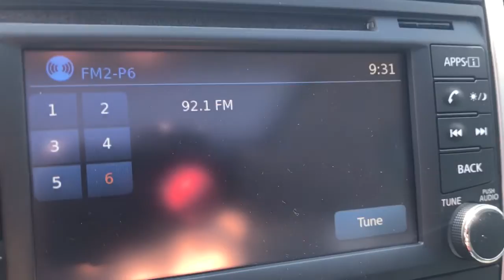2020 Nissan Frontier Pottstown, Royersford, Phoenixville, Collegeville, Reading, PA LP2091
Gun Metallic Used 2020 Nissan Frontier available in Pottstown, Pennsylvania at Nissan 422 of Limerick. Servicing the  Royersford, Phoenixville, Collegeville, Reading, PA area.

2020 Nissan Frontier PRO-4X - Stock#: LP2091 - VIN#: 1N6ED0EB8LN713995

Recent Arrival! Clean CARFAX. CARFAX One-Owner. 2020 Nissan Frontier PRO-4X PRO-4X 4WD 9-Speed Automatic 3.8L DI DOHC 24V V6 *Vehicle must be financed with dealer to receive the internet price, rebates, and incentives.*, *Dealer is not responsible for pricing errors. Final vehicle price is determined at final sale.*, *Part of the Bush Loyalty Program*, 4WD, Navigation System, PRO-4X Utility Package, Sliding Bed Extender, Trailer Hitch Package.See the rest of our inventory at NISSAN422OFLIMERICK.COM.